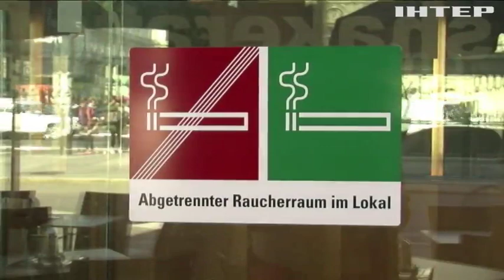В Індонезії чиновник постраждав від власного закону